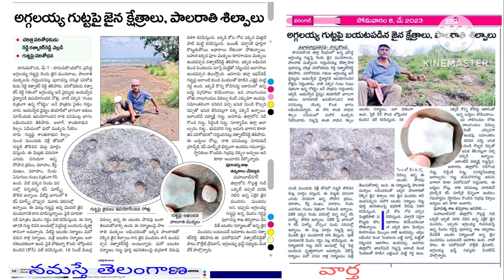ఈ కొండకు అగ్గలయ్య అనే డాక్టర్ పేరు పెట్టారు aggalayya gutta hanumakonda | jain hill temple | RRR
అగ్గలయ్య గుట్టపై ఆయుర్వేద వైద్యం అధారాలు
రెడ్డి రత్నాకర్ రెడ్డి డిస్కవర్ మ్యాన్
హనుమకొండ బస్టాండ్  నుండి కనిపించే అగ్గలయ్య గుట్ట 10 వ శతాబ్దంలో  వైద్యం అందించినట్లు చరిత్ర చెబుతున్నది . అందుకు సంబంధించిన ఆధారాలను చరిత్ర పరిశోధకుడు డిస్కవర్ మ్యాన్ రెడ్డి రత్నాకర్ రెడ్డి అగ్గలయ్య గుట్టపై గుర్తించారు.
గుట్టపైకి వెళ్ళమెట్ల మార్గంలో ఎదురయ్యే పొడవయిన కొండ సొరిక దాటగానే ఎడమ వైపు కోట గోడ కు సుమారు గ 30 అడుగుల దూరంలో పడగ రాయి కింద  మూడు రోల్లు  గంటు చిత్రంగా వేసిన గోకర్ణం అనే పాత్ర లేదా శంఖం చిత్రం ఉన్నాయి.ఇవి
  265 మీటర్ల ఎత్తులో 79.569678  longitude ,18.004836 latitude మద్యలో కనిపిస్తాయి.

రోల్ల ప్రత్యేకత :
సాధారణంగా కనిపించే రోల్లకు భిన్నంగా ఎక్కువ వెడల్పుతో ఉన్నాయి. ఇందులోని పెద్ద రోలు
42 సెంటి మీటర్ల వెడల్పు ( అడ్డం ), 10 సెంటీమీటర్ల లోతు ఉంది.
మరొకటి 36 సెంటీ మీటర్ల అడ్డం, ఏడున్నర సేంటి మీటర్ల లోతు ఉంది.
గోకర్ణం
27 సెంటీమీటర్ల పొడవు, 12 సెంటీమీటర్ల వెడల్పు ఉంది.
ఈ రెండు రోల్లు గోకర్ణం చిత్రం నైరుతి నుండి ఈశాన్యం దిశగా వరుసలో ఉన్నాయి. రెండు రోళ్ల మధ్య 70 సేంటీ మీటర్ల దూరం ఉంది.